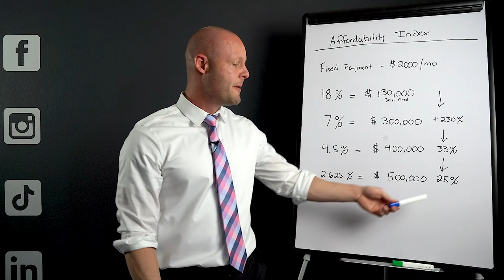The insanity in the real estate market explained! What caused this massive seller's market?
I break down the current market conditions, and how and why we got here!
Good stuff is at 3:00